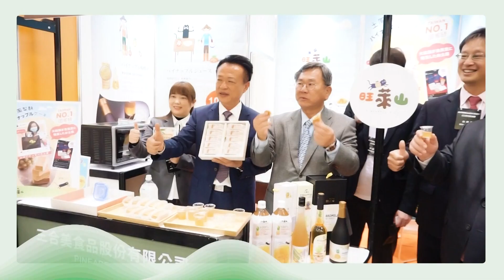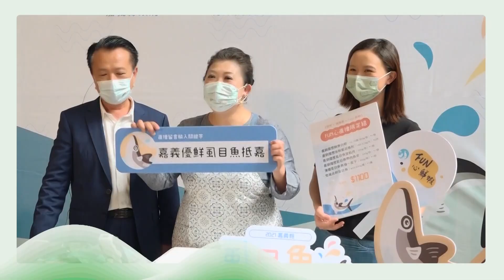世新新聞 國一民雄段車禍1死5傷 變道不慎翻覆撞飛防眩板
112年12月12日 (二)  世新新聞

國一民雄段車禍1死5傷 變道不慎翻覆撞飛防眩板

國道一號民雄段11日晚間發生一起死亡車禍，一輛由洪女歲駕駛的自小客行經259K南下路段時，不知何故自撞護欄後翻覆在中線車道，分隔島上的防眩板則被撞飛到北上車道，造成3輛自小客及一部大貨車閃避不及撞上，造成1人死亡、5人輕傷，警方到場已排除酒駕，但詳細肇事原因待釐清。